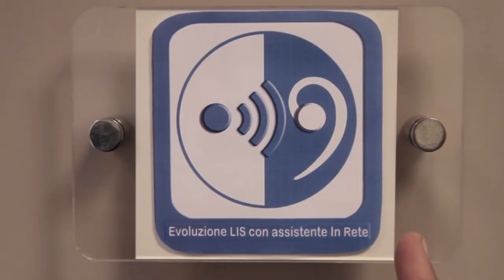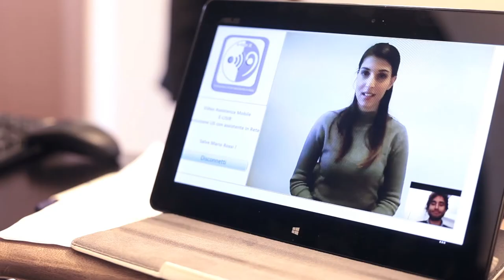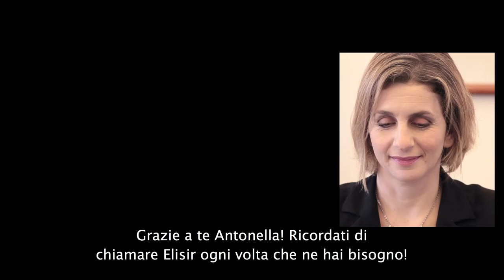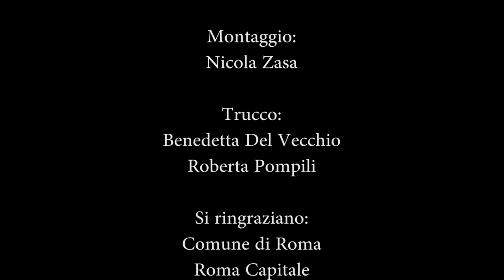Lis italiano, italiano lis per le persone sorde arriva l'interprete in rete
Denunciare un furto, richiedere un documento d'identità o prenotare una visita medica: azioni "semplici" ma che possono risultare estremamente complicate per le persone sorde. Per risolvere questo tipo di situazioni e molte altre è nato E-lisir, un progetto che mira, attraverso una semplice applicazione per tablet, ha creare un servizio di traduzioni in videochiamata lis-italiano/italiano-lis: Questo servizio potrebbe permettere alle persone con deficit uditivo di affrontare meglio la parte burocratica, amministrativa e quotidiana della propria vita senza interpreti o accompagnatori al seguito. Il progetto E-lisir "Evoluzione Lingua dei segni italiana con interprete in rete" realizzato dalla società Video assistenza mobile, è stato presentato nei primi di dicembre 2013, nella Sala della Protomoteca, con il patrocinio di Roma capitale e del consiglio regionale del Lazio, in protocollo d'intesa con l'Istituto statale per i sordi di Roma. Per il nuovo anno E-lisir partirà, come progetto pilota, a Tor Bella Monaca, quartiere della capitale con un elevato numero di persone sorde.
Redattore Sociale